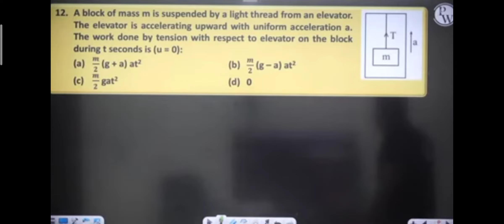Rajwant sir masti with comedy😂😂😂😂😂😂😂👍👍👍